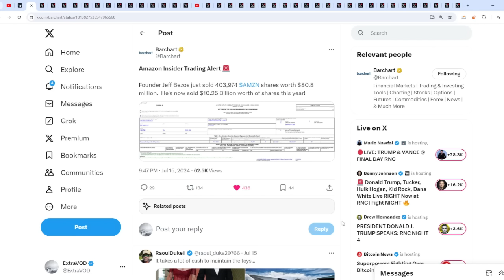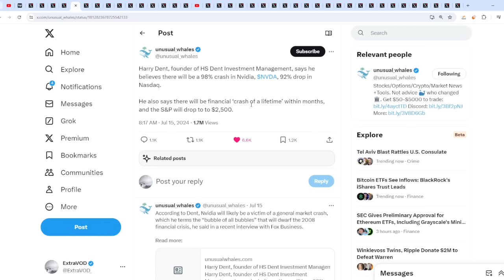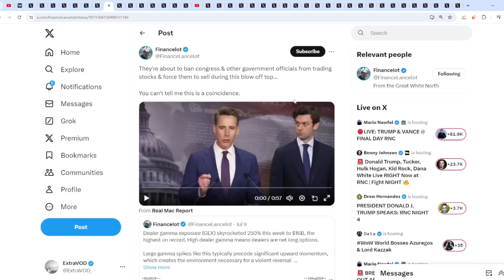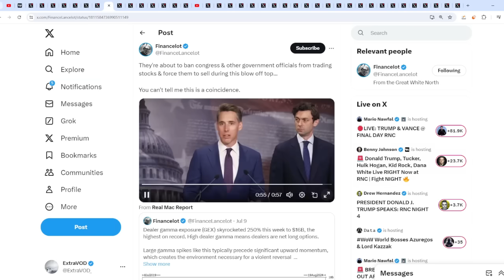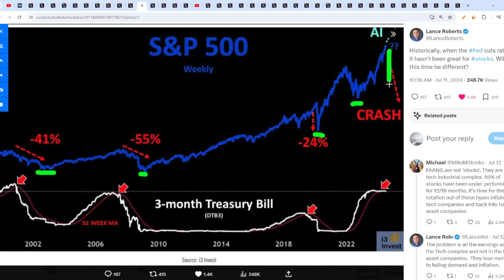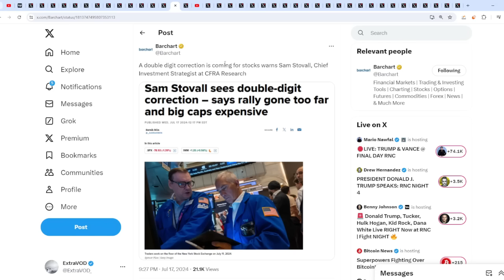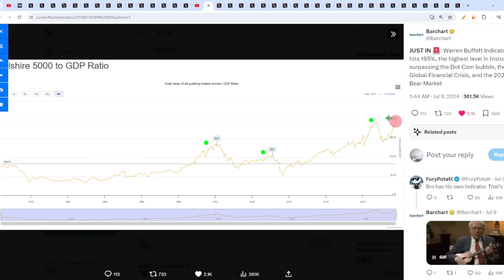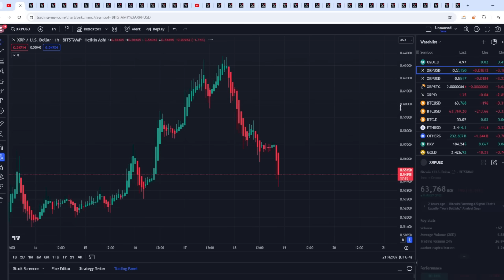Ripple XRP HOW DID WE KNOW THEY WILL SOON ASK WAKE UP BEFORE IT'S TOO LATE!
Ripple XRP HOW DID WE KNOW THEY WILL SOON ASK Wake Up Before Its Too LATE

(Cryptocurrency News)